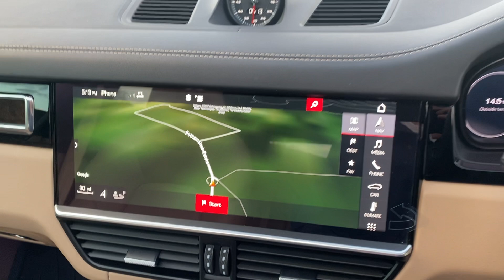2019 PORSCHE CAYENNE (1 OWNER 3.0T V6 HIGH SPEC)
A brief walk around this stunning one owner Porsche Cayenne 3.0 v6.
Full details at GJPOPECAR.COM